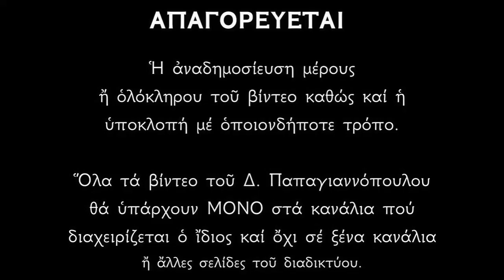8 ΙΑΝΟΥΑΡΙΟΥ - Απολυτίκιο Αγίας Κυράννας (πολιούχος Όσσης) | Παπαγιαννόπουλος